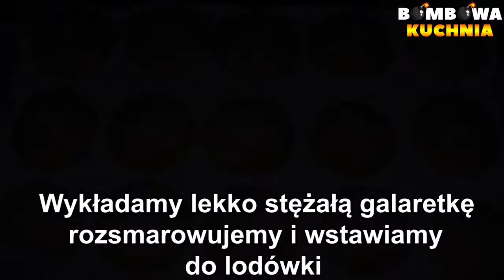CIASTO EDEN - IDEALNA PROPOZYCJA NA ŚWIĘTA - PRZEPIS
✅📝PRZEPIS:

SKŁADNIKI NA CIASTO:

6 jajek
1/2 szklanki cukru
szczypta soli
1 szklanka przesianej mąki
1 kopiasta łyżeczka proszku do pieczenia

WYKONANIE:

Do osobnej miski dodajemy przesianą mąkę, proszek do pieczenia i dokładnie mieszamy.
Wylewamy na blaszkę o wymiarach 22x33 cm ( lub podobnych ) i rozsmarowujemy.
Z upieczonego i wystudzonego ciasta zdrapujemy skórkę.

DODATKOWE SKŁADNIKI:

300g powideł śliwkowych
1 paczka okrągłych biszkoptów

Ciasto smarujemy powidłami śliwkowymi.
Następnie układamy okrągłe biszkopty.

PRZYGOTOWANIE MASY ŚMIETANKOWO CZEKOLADOWEJ:

2 płaskie łyżki żelatyny
1/3 szklanki gorącej wody
500 ml zimnej śmietany kremówki
250g serka mascarpone
4 łyżki cukru pudru
1 i 1/3 tabliczki startej gorzkiej czekolady

Zimną śmietanę kremówkę ubijamy z serkiem mascarpone oraz cukrem pudrem.
Następnie dodajemy startą na tarce gorzką czekoladę i miksujemy.
Wlewamy wystudzoną żelatynę i miksujemy tylko chwilę aż połączy się z masą.
Masę wykładamy na biszkopty i rozsmarowujemy.
Ponownie układamy okrągłe biszkopty i odstawiamy do zastygnięcia.

DODATKOWE SKŁADNIKI:

1 galaretka agrestowa
500 ml gorącej wody

WYKONANIE:

Galaretkę zalewamy gorącą wodą, mieszamy i odstawiamy do lekkiego stężenia.
Wykładamy lekko stężałą galaretkę, rozsmarowujemy i wstawiamy do lodówki.

GOTOWE!